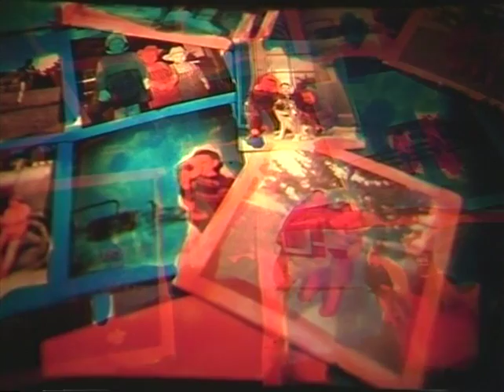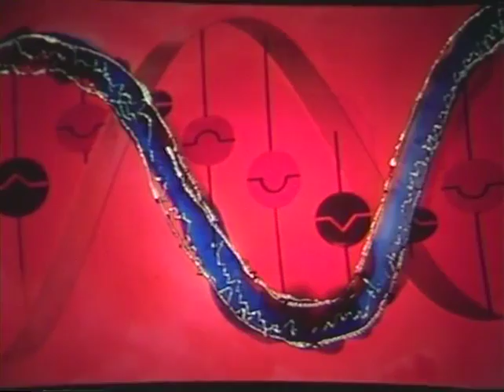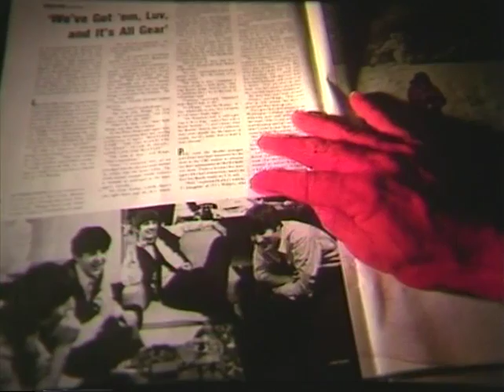Night Dance - Part 1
Night Dance

Abstract/Surreal Romantic Tragedy

Written Produced and Directed by Howard M. Christopherson

Dance Choreography by Wendy Weinrich

Two years in the making. Filmed in Minnesota. Completed in 1985. Opened at the Union Depot Place, St. Paul, MN. Selected and awarded $3000.00 to complete slide sequencing and video mastering work and participate in the New Works St. Paul project "A Celebration of Media Art‐Lowertown".

Howard M. Christopherson, directed, and produced this 27 minute video assembling more than 940 35-mm hand colored and manipulated slides. Howard Christopherson sequenced and animated the slides using six slide projectors and two dissolve units with help from Jeff Hickstein. At that time the video was mastered to a one inch video cassette.  Some old slides came from a family member who photographed family members with stringers of fish and the Rose Parade in the 1950's. Other old slides and images came from the main actors personal collections showing themselves as children. Night Dance video is accompanied by an original musical score by William Hohn and performed by local musicians.